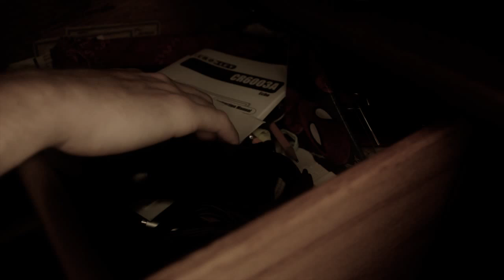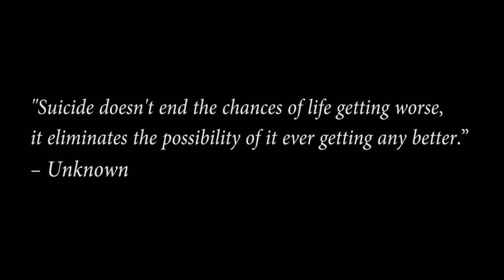My Only Hope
A short film that ventures into the life of Peter Hall, a teenager who deals with the indecision of life and death not once, but twice.

Produced, Written, Directed, and Edited by:
Thomas Zelios - @TD_Zelios
Kyle Graham - _kyle_graham5

Starring:
Noah Fleming as Peter - @noahjfleming (Twitter) @no_hah (Instagram)
Maria Gracia as Beth - @maria_labarbie
Rhayme Spencer as Chris - @xxboiwondaxx

With the significant technical help from:
Trevor Pinckney - @TP4LYFE
Randy Aleong - @architect_words (Twitter) @randyaleong (Instagram)